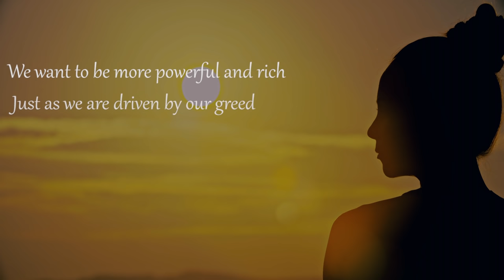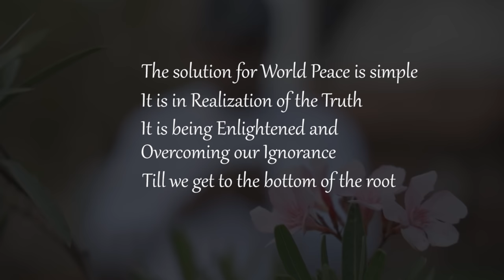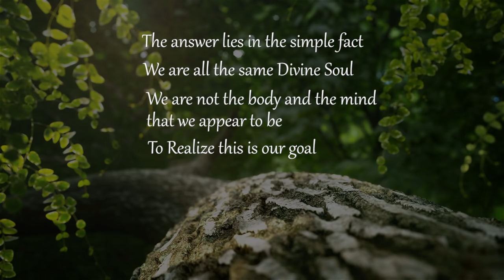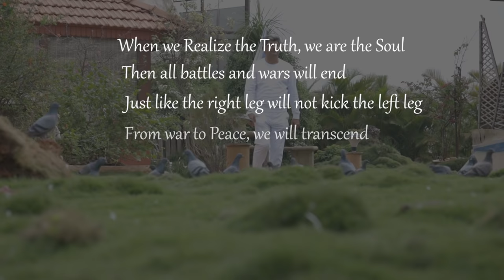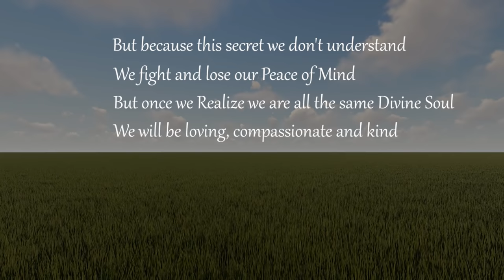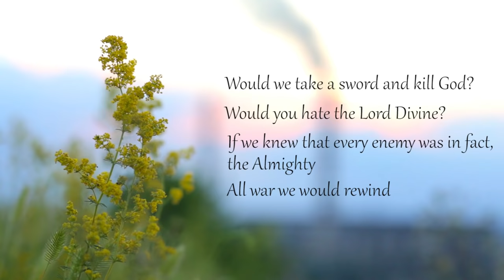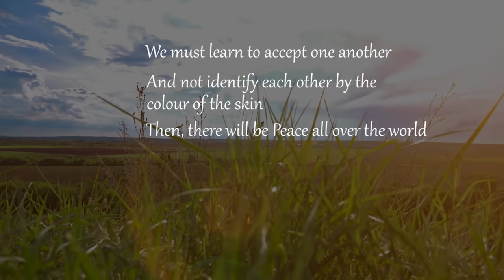World Peace! A Simple Solution | A Poem by AiR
Why is the world so fragmented, divided? Why do we have wars and disputes? Is World Peace a mere dream? Why is there hatred, racism, colonialism? It’s because we are oblivious to the truth of who we are. We live in the darkness of ignorance believing that we are better than others, more superior to others. We are driven by selfishness and greed. If we all Realize the Truth, it would make our world an altogether different place. This thought-provoking poem by AiR will make you introspect and contemplate! Realize the Truth!

Amazon Kindle and Paperback Books